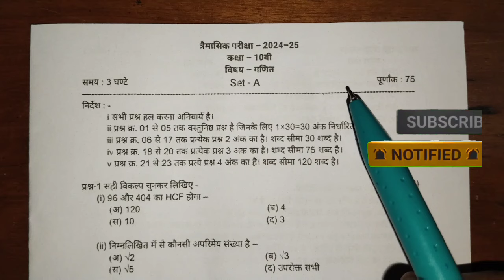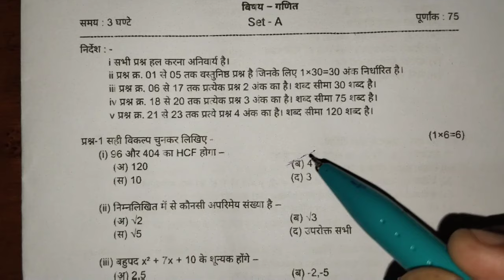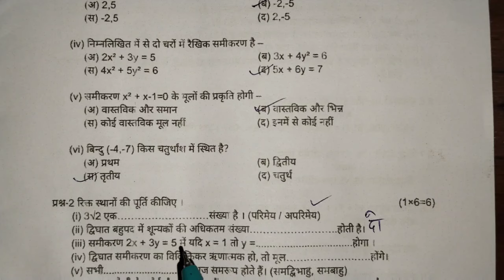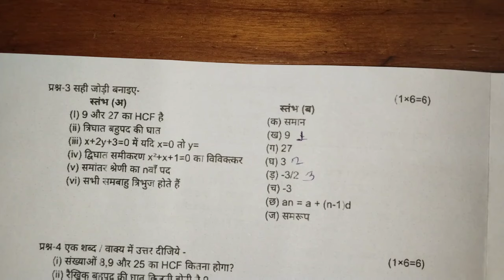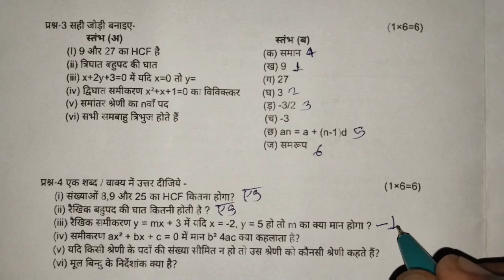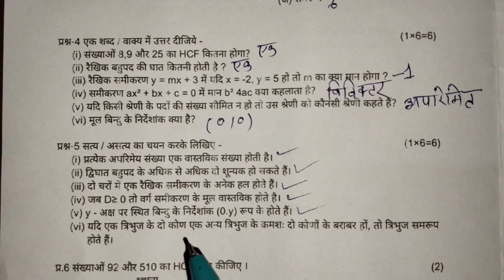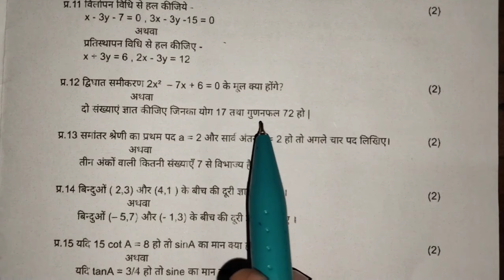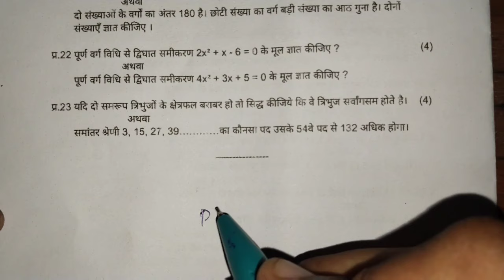class 10th math trimasik pariksha paper 2024 solution || कक्षा 10वी गणित त्रैमासिक का पेपर 2024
class 10th math trimasik pariksha paper 2024  solution || कक्षा 10वी गणित त्रैमासिक का पेपर 2024?@maneeshsingkushwaha